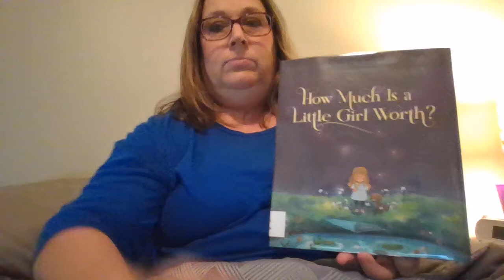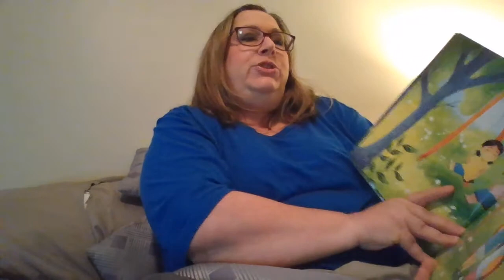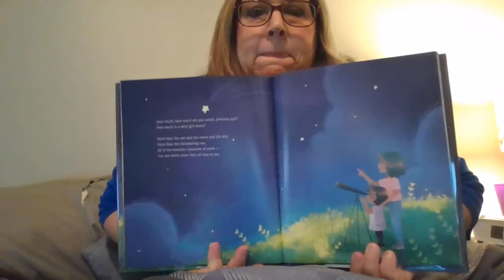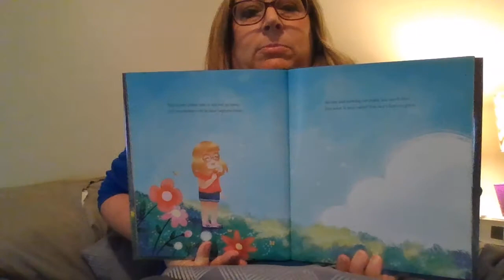How much is a little girl worth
Read with love by Denise Sokolowski
Sound effects by Novel Effects App